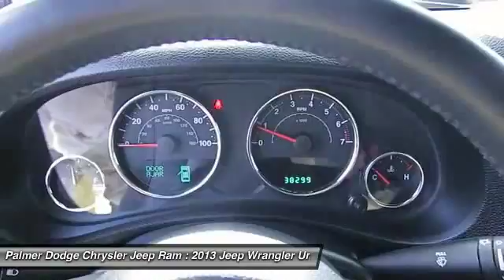2013 JEEP WRANGLER UNLIMITED Roswell, GA P7794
2013 JEEP WRANGLER UNLIMITED Roswell, GA
Stock# P7794

Palmer Dodge
11460 Alpharetta Highways

One Owner, 4WD / AWD, Local Trade, MUST SEE!, Carfax Certified, Factory Warranty Remaining, and Extended Warranty Available!. Wrangler Unlimited Sahara, 4D Sport Utility, and 3.6L V6 24V VVT.

Thank you for taking the time to look at this great-looking 2013 Jeep Wrangler. This stout reliable Wrangler, with grippy 4WD, will handle anything mother nature decides to throw at you during one of her bad days at work.